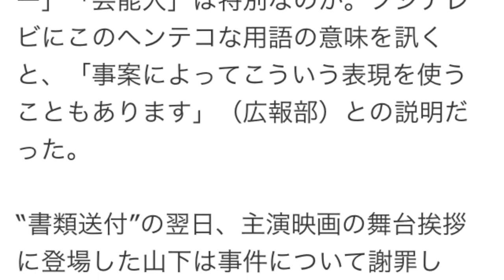ジャニーズ六本木騒動 メディアが「書類送付」と報じた理由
10月21日のテレビ報道に首を傾げた人も多いのではないか。

「山下智久さん捜査書類送付、歌手仲間2人といたところ通行人男性と口論に」──FNNニュース（フジテレビ系）

　6月に山下智久（29）が路上で口論となり、その模様を撮影した女性の携帯を持ち去ったとして器物損壊の疑いで21日に書類送付となった──との内容だった。しかし、事件ニュースを見慣れた人であれば「書類送付」という聞き慣れない言葉に違和感を覚えたはずだ。

「警察が検察に事件書類を送付した」という意味で、通常の報道では「書類送検」である。

「山下は起訴されない見通しだという。『送検』では犯罪者の印象を与えかねないので『送付』になったのでしょう」（テレビ局記者）

　もちろん送検は司法手続きに過ぎず、起訴されるとは限らない。それを決めるのはマスコミでも警察でもなく検察官で、その先にある刑事裁判で犯罪者かどうかを決めるのは裁判官だ。

　確認した限りでは、過去に大メディアが「書類送付」を用いた被疑者は、「毎日新聞社長による名誉毀損容疑」「サッポロビール社長の傷害容疑」「氷川きよしによる暴行容疑」「叶姉妹の実妹の横領容疑」くらいのもの。

「大マスコミのお仲間」「大スポンサー」「芸能人」は特別なのか。フジテレビにこのヘンテコな用語の意味を訊くと、「事案によってこういう表現を使うこともあります」（広報部）との説明だった。

“書類送付”の翌日、主演映画の舞台挨拶に登場した山下は事件について謝罪した。大メディアの気持ち悪い気遣いは決して彼のためになるとは思えない。

※週刊ポスト2014年11月7日号

引用元：NEWS ポストセブン